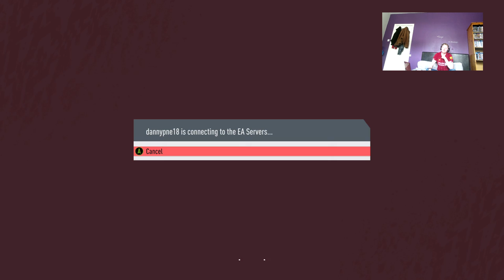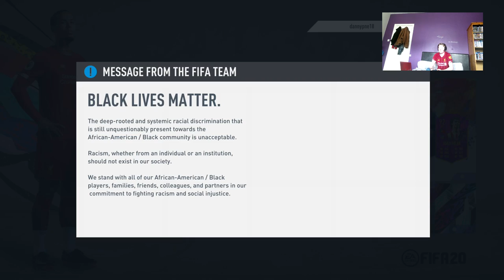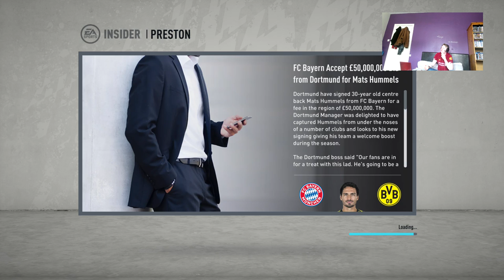fifa 20 preston career mode episode 1